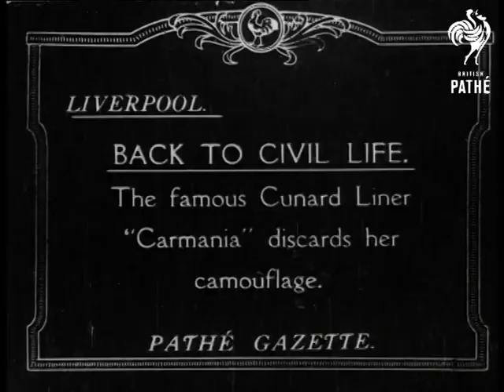Back To Civil Life - The Famous Cunard Liner 'carmania' (1914-1919)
Back to civil life - the famous Cunard liner 'Carmania'.

Cunard liner 'Carmania': returns to civil life after world war one. Tracking shot on starboard side of the large ship; moving toward bow & starting around; with sea birds flying all around. Then shot from farther; and with slow pull back; showing a bit of tugboat pulling the ship.

Transportation; travel  Boats and ships.
 FILM ID:1906.09